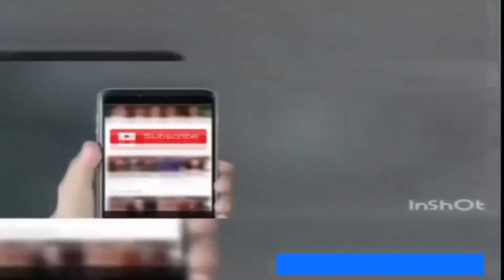zoor ka jhatka haye